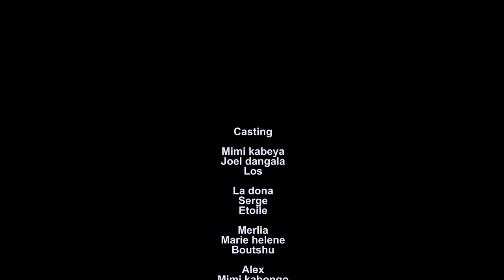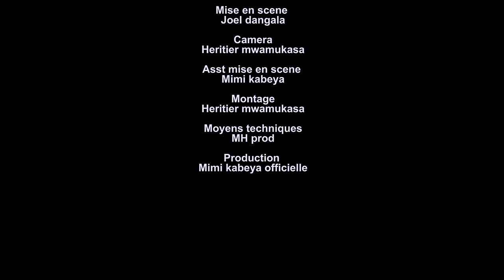MIMI LA VIERGE NOUVELLE SERIE EP7